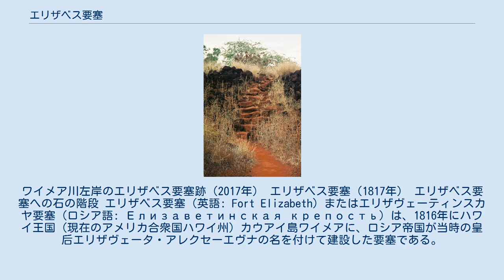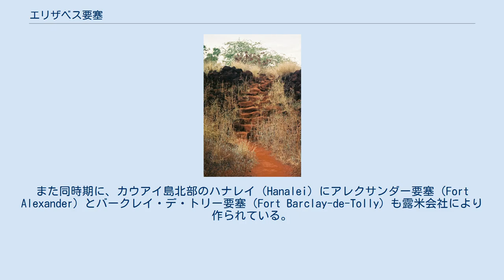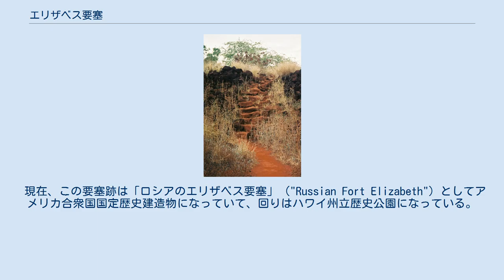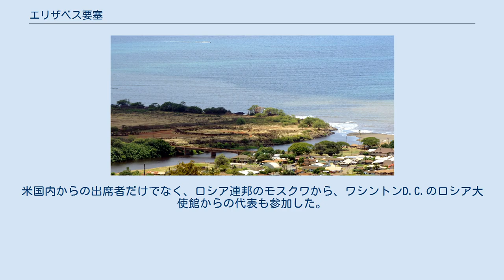エリザベス要塞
カウアイ郡_(ハワイ州)
エリザヴェータ・アレクセーエヴナ
ワイメア川左岸のエリザベス要塞跡（2017年） エリザベス要塞（1817年） エリザベス要塞への石の階段 エリザベス要塞（英語: Fort Elizabeth）またはエリザヴェーティンスカヤ要塞（ロシア語: Елизаветинская крепость）は、1816年にハワイ王国（現在のアメリカ合衆国ハワイ州）カウアイ島ワイメアに、ロシア帝国が当時の皇后エリザヴェータ・アレクセーエヴナの名を付けて建設した要塞である。
 1815年、カウアイ島のカウムアリイ王（Kaumualiʻi）は、すでにカメハメハ大王へ恭順を誓っていたのもかかわらず、ロシア帝国の国策会社である露米会社のドイツ人、ゲオルク・アントン・シェファー（Georg Anton Schäffer）に会った時、ロシア帝国のアレクサンドル1世の保護国になってもいいとの条約を認める。
カウムアリイ王はシェファーへカウアイ島南西部のワイメアに要塞を作る許可を与え、アレクサンドル1世の皇后エリザヴェータ・アレクセーエヴナの名を取って、エリザベス要塞（Fortress Elizabeth）と名付けられた。
また同時期に、カウアイ島北部のハナレイ（Hanalei）にアレクサンダー要塞（Fort Alexander）とバークレイ・デ・トリー要塞（Fort Barclay-de-Tolly）も露米会社により作られている。
 1817年、エリザベス要塞はワイメア川の左岸に、ワイメア湾を見下ろすように作られ、そこは1778年にジェームズ・クックが初めてハワイ諸島へ上陸した地点のワイメア川向かいであった。
要塞の全体はほぼ八角形の星型要塞で、縦91メートル、横140メートルで、堡塁は高さ6.1メートルであった。
要塞の中にはロシア正教会があり、これはハワイで最初の正教会であった。
しかし、シェファーにロシア皇帝の後ろ盾がないことが分かり、彼はカウアイ島を退去させられた。
王国の海軍を率いていたアレクサンダー・アダムス（Alexander Adams）は1817年10月少し前にエリザベス要塞を占領して、ロシア国旗をハワイ王国国旗に変えている。
 1824年にカウムアリイ王の息子のフメフメ王（Humehume）がこの要塞を襲って反乱を企てるが、逆にそこで捉えられてしまう。
要塞は1853年に使用中止されている。
 その後、1860年代にエリザベス要塞にあった銃、大砲なども取り外されて、要塞は完全に廃棄された。
 現在、この要塞跡は「ロシアのエリザベス要塞」（"Russian Fort Elizabeth"）としてアメリカ合衆国国定歴史建造物になっていて、回りはハワイ州立歴史公園になっている。
簡単な案内所があり、資料を貰い自分で公園内を回ることができる。
 要塞の設立200周年を記念して、「エリザベス要塞フォーラム 2017」がカイアイ島マリオット・ホテル（Courtyard Marriott Kauai at Coconut Beach）で2017年11月11-13日にで開催された。
2つのセッションと円卓議論が行われ、エリザベス要塞への訪問も行われた。
カウムアリイ王の像を設立、ビジターセンターを建てるプロジェクト も発表された。
米国内からの出席者だけでなく、ロシア連邦のモスクワから、ワシントンD.C.のロシア大使館からの代表も参加した。
ロシア24（Russia-24）テレビの取材も行われ、ニュースで放送された。
 カウアイ島の南西海岸を行くハワイ州立道50号線（Kaumualii Highway）でワイメアの町を過ぎて東へ向かい、ワイメア川を渡った所の海岸にある。